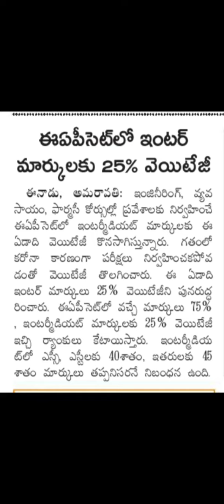AP Eamcet 2023 Latest Update || Eamcet Big Update || 25% Weightage to Inter Marks In Ap eamcet 2023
Ap Eamcet 2023 Latest News || Ap Eamcet Exam Centres Changed || Eamcet Exam Dates
ap eamcet 2023,ap eamcet 2023 latest news,eamcet 2023